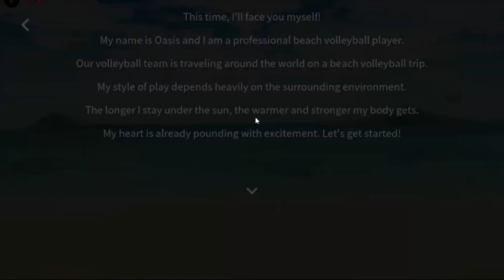The Spike Volleyball - Team Japan (Nishida) Epic Comeback vs OASIS in Beach Challenge Stage #4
Team Japan going World Tour, next stop is the beach vs OASIS, with me playing Nishida (not actual size...) We were down big with no hope, but we pulled it out our our a$$. Let me know if you want to see other International Teams vs the World Tour in the comments.